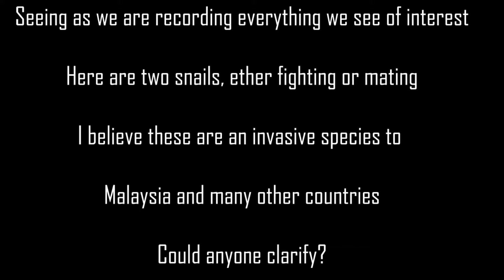Snails Mating or Fighting, How to Tell???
Two snails entwined together in passion, or maybe fighting, who knows?

It is amazing what we come across on our walks, we are documenting everything of interest, so here goes; snails mating on the forest floor, snail sex.  We have seen it all now!